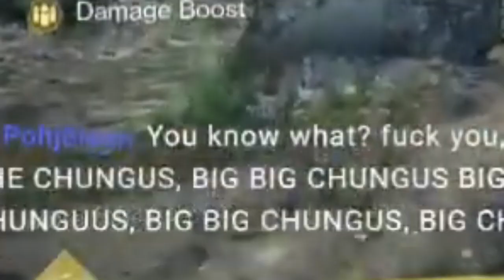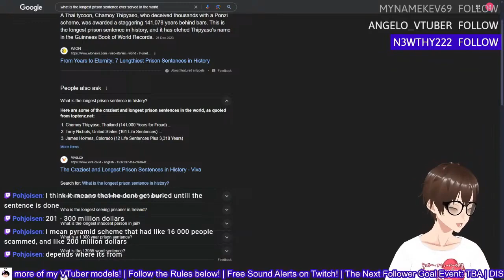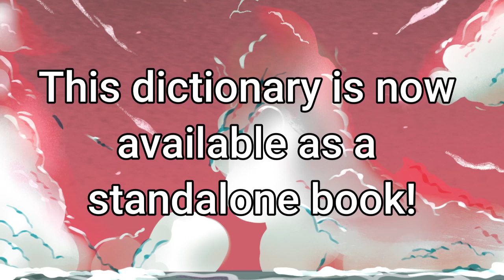This Work Situation is Insane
Can you believe this work situation guys? Chat is this real!?